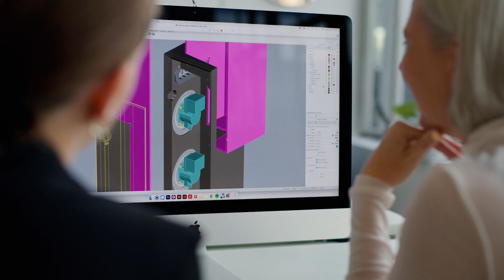Sabine Marcelis x Audi - Charging reimagined - Technology